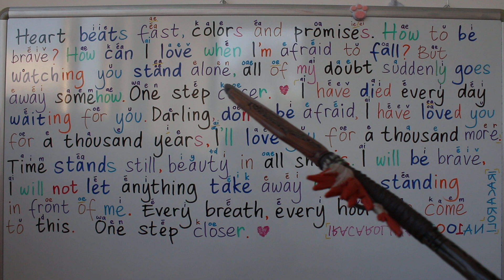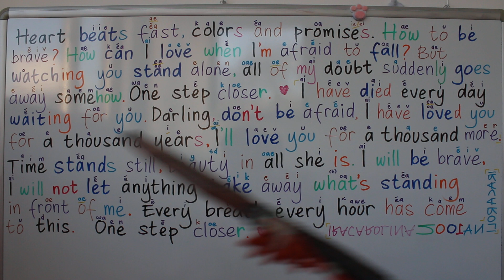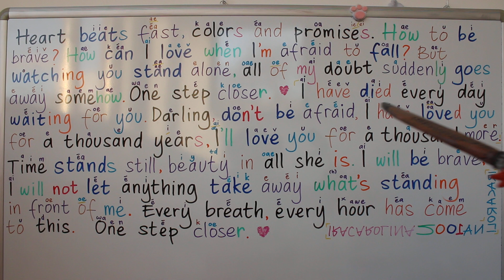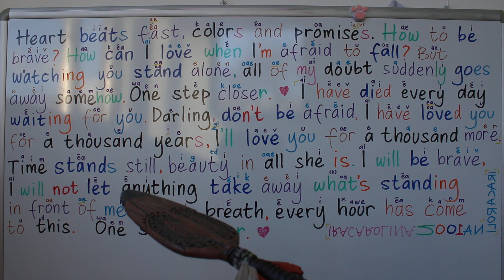BELAJAR BAHASA INGGRIS LEWAT LAGU A THOUSAND YEARS CHRISTINA PERRI | PENGUCAPAN PRONOUNCE BERNYANYI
BELAJAR BAHASA INGGRIS LEWAT LAGU A THOUSAND YEARS CHRISTINA PERRI [ PENGUCAPAN PRONOUNCE PRONUNCIATION PELAFALAN & BERNYANYI ]

"I'm" dibaca: aim, aém, aéim.